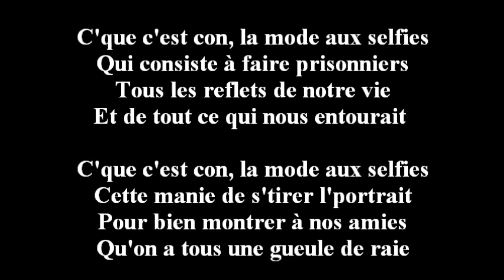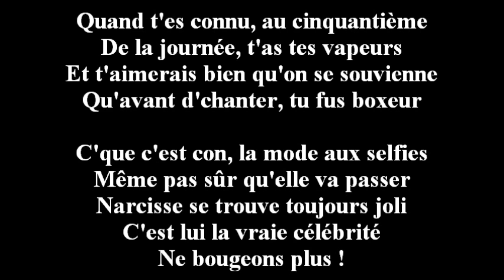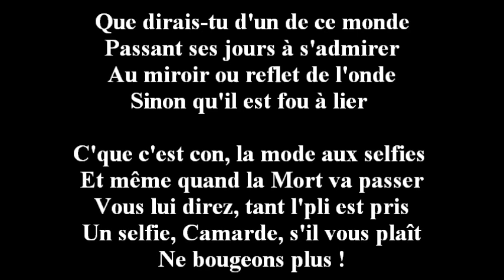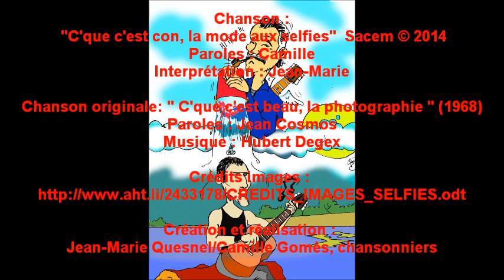AH, LES SELFIES...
Avant, dans des temps plus anciens, la photographie était souvent solennelle et nous était chère, dans toutes les acceptions du terme, même avant le 5 de chaque mois. Chacune était pensée, envisagée, pesée, estimée... l'index déclencheur pesait bien lourd, ne gravant pour l'éternité que paysages admirés, êtres aimés ou événements exceptionnels. Certains rouleaux en cours tardaient à atteindre leur bout, rien ne justifiant leur avancée : on développait donc parfois bien après, fut-ce au bout d'années même.
Aujourd'hui, il y a les selfies, pour notre plus grand bonheur : on est si pressés, si beaux et si intéressants...